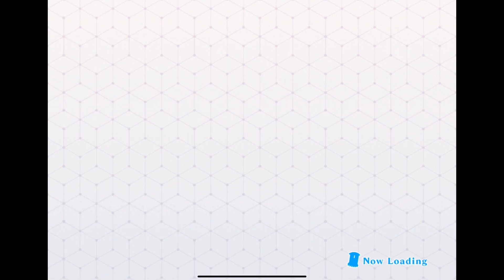【とあるif】組織イベント「第11回 組織戦線」1日目やってみた！